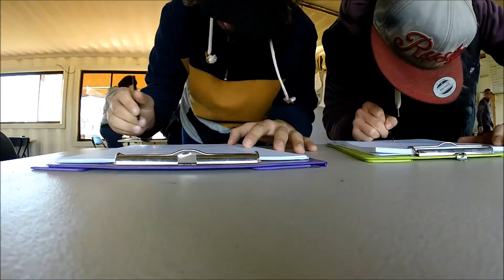Ride Park 2014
Me and a couple of mates riding ride park in Victoria, Australia.